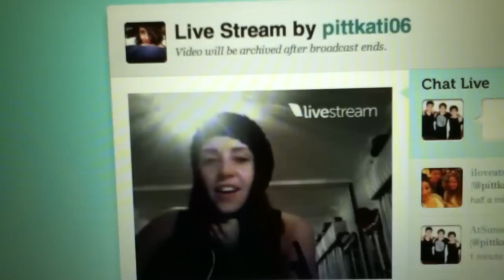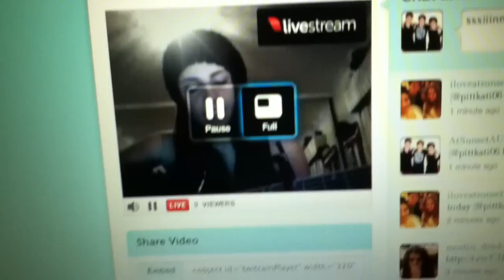Katie-Rose Pittam Singing Want U Back on Twitcam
This was a recording from Katie's Pittcam on 17/8/12. The quality is not that great because I recorded on my iPod. Sorry Katie for the stuff that is recorded before hand;)